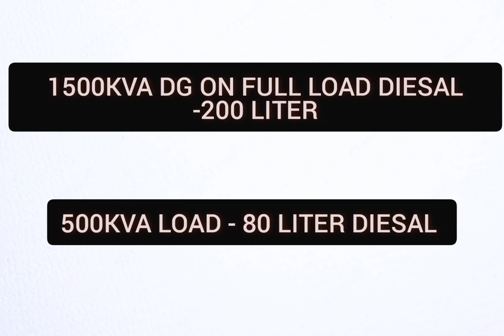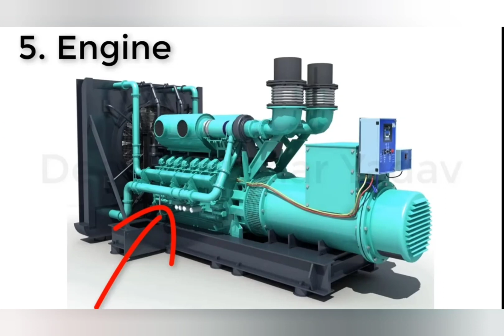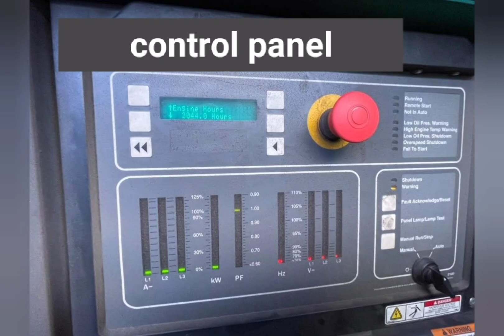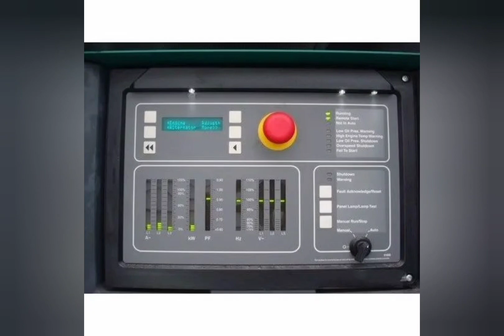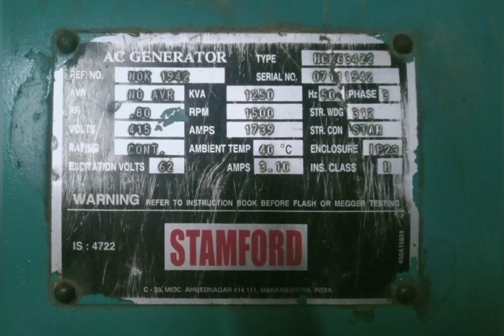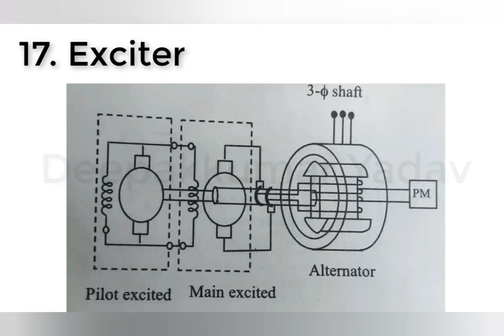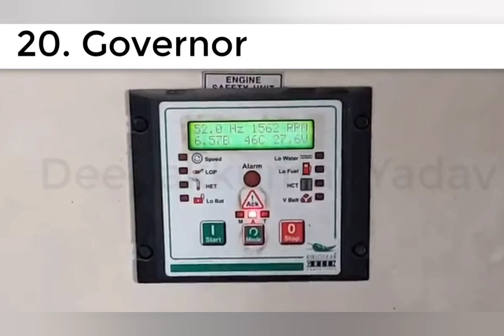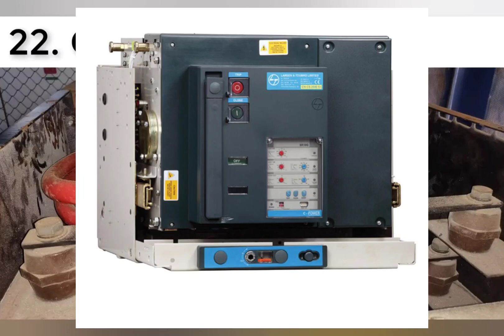DG parts name and Functions full details in Hindi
e in this video we have discussed about DG parts and functions in Hindi total number of 18 part are described in this video like diesel engine fuel tank fuel water separator air filter engine exciter actuators engines alternators terminations canopy radiator cooling tank etc